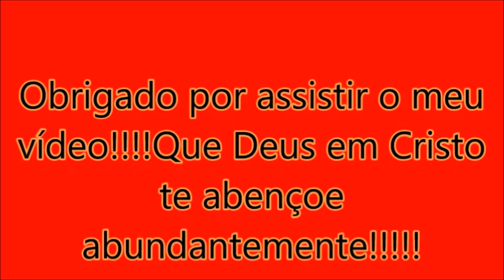SN executivo geração 6 pdiso 1200|Wilton Roberto Bus